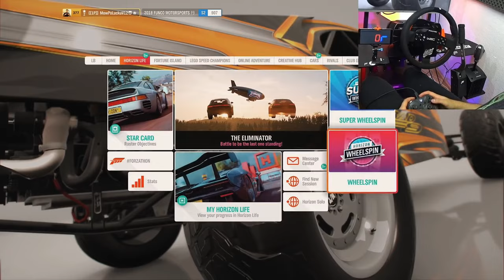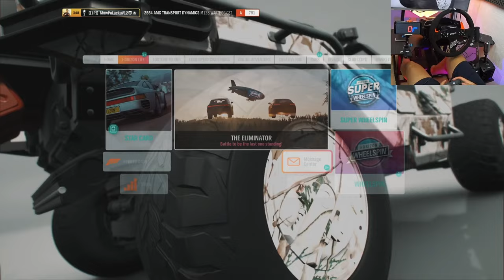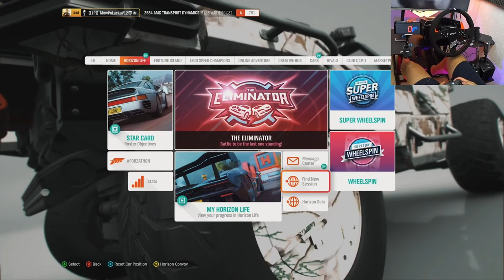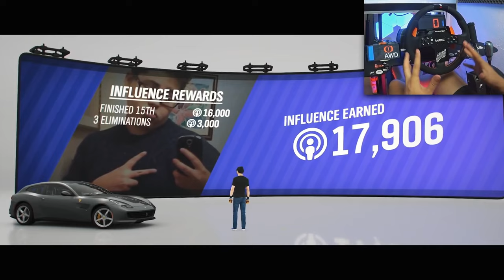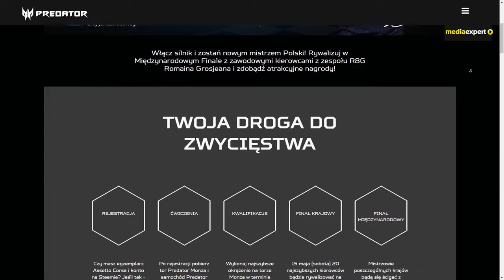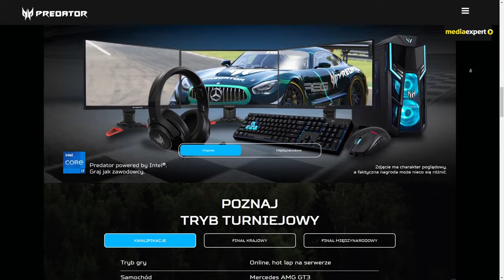"Tryb Fortnite" #3 GIGA-KOMPILACJA 4 Godziny! | Forza Horizon 4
"Tryb Fortnite" czyli najbardziej lubiana seria na moim kanale doczekała się GIGA-KOMPILACJI , w której powracamy do Forza Horizon 4 by cieszyć się najlepszymi odcinakmi serii. .